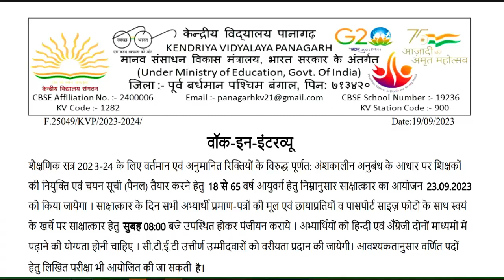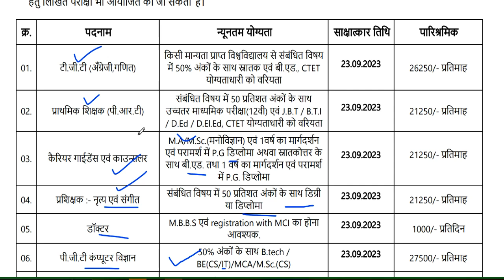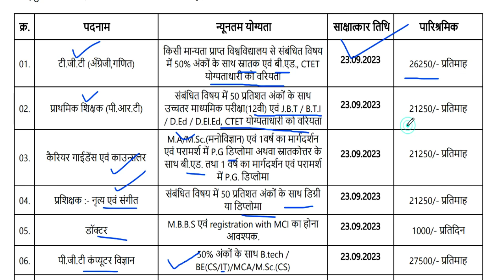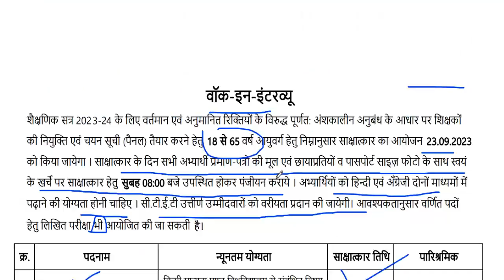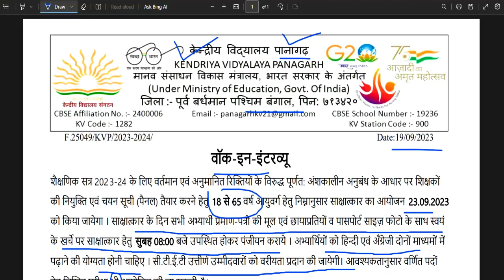💥KENDRIYA VIDYALYA PRT TGT PGT VACANCY | NO EXAM | NO FEE | SALARY-26.250 | AGE-65 | BED,DELED CTET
KVS शिक्षक भर्ती 2023 PRT TGT PGT VACANCY | NO EXAM | NO FEE | SALARY-26.250 | AGE-65 | BED,DELED CTET